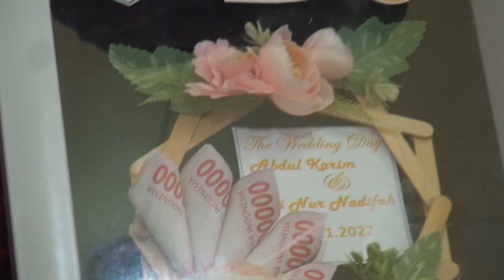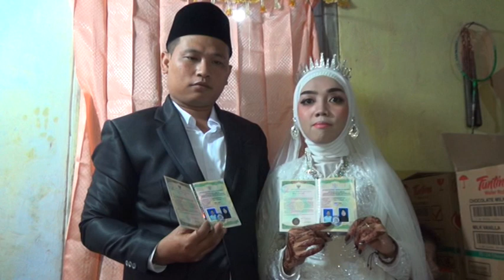Detik detik kedatangan pemuda untuk acara akad nikah